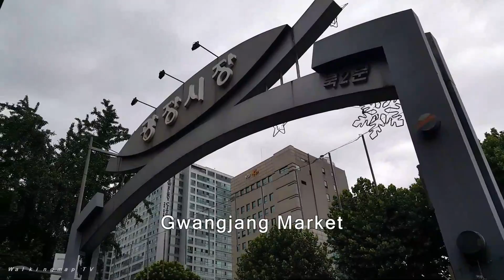Gwangjang Market, Seoul Korea (From Jongno 5-ga Station) - WalkingMap TV / 광장시장 / 广藏市场 / 広蔵市場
How to get to the "Gwangjang Market, Seoul Korea" from "Jongno 5-ga Station".

Gwangjang Market, one of the oldest traditional markets in Seoul, is popular with foreign visitors looking to sample some of the best Korean street foods. If you are looking for an authentic Korean cultural experience, along with some of the best bindaetteok in the city, then look no further.

The market, first established in 1905, is today the oldest remaining daily market in Korea.

Gwangjang might not be as well known as nearby Dongdaemun Market and Namdaemun Market, but that doesn’t stop the tens of thousands of visitors who flock here each day to experience a traditional market that shows a side of the city that can’t be found or replicated at some of other more modern, newer, and larger shopping centers and fashion malls found elsewhere in the city.